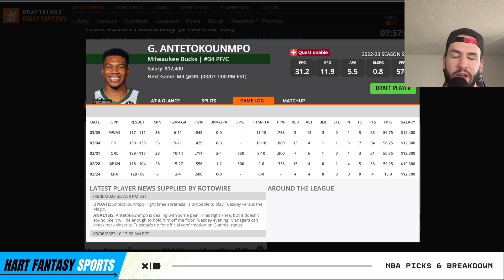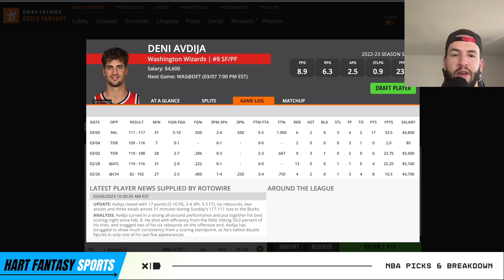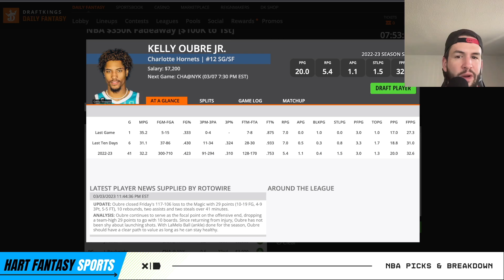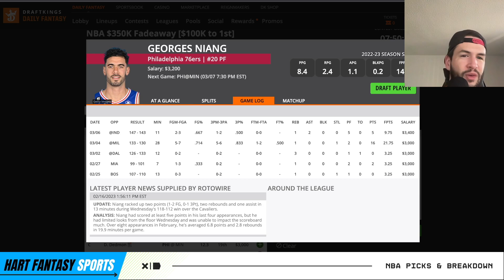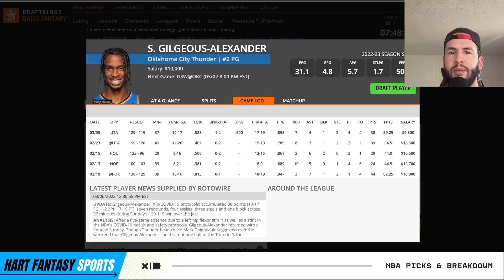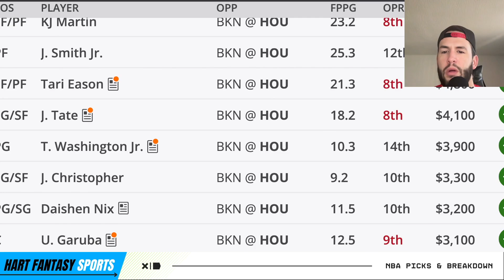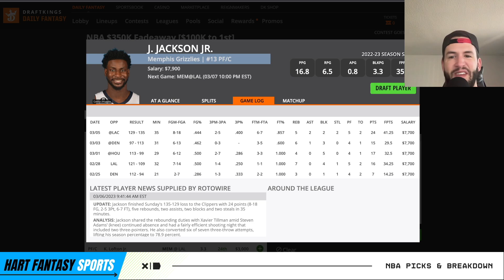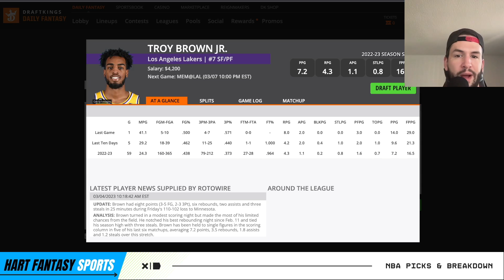DraftKings NBA DFS Picks: 3/7/23 | Core Plays + Lineup Process!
In this video I give a game by game breakdown of my favorite NBA DFS plays plus I go through my early look lineup process for the DraftKings $100K to first 8 game NBA Slate on (3/7/23).